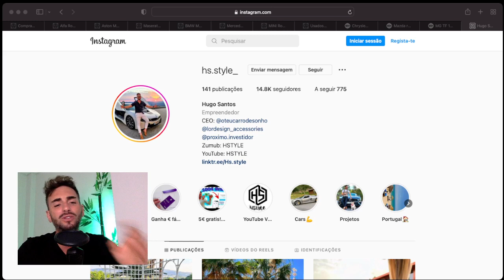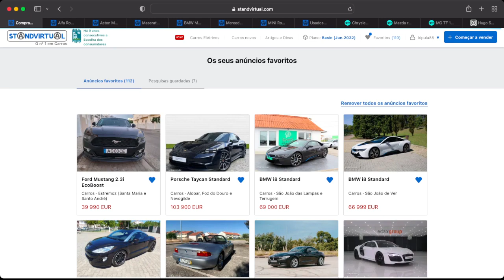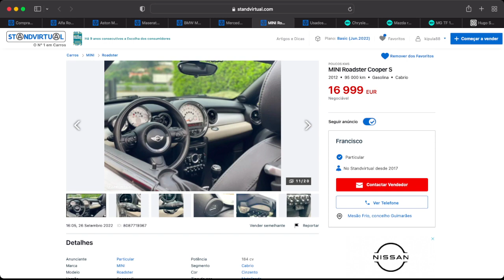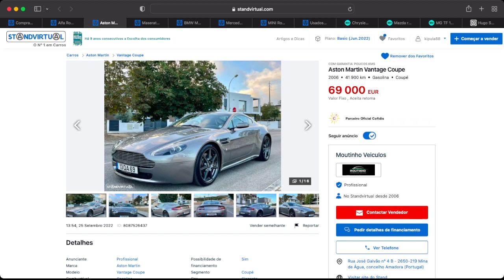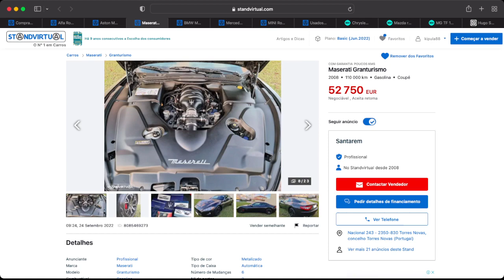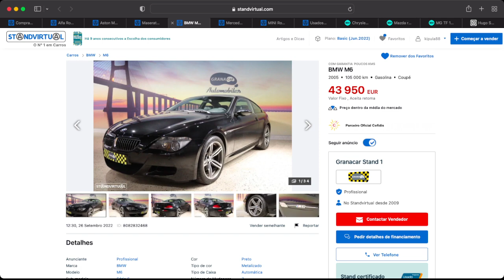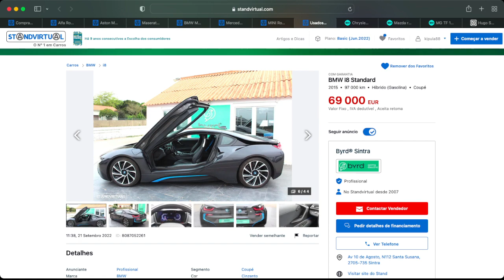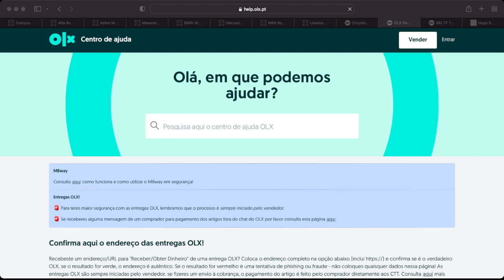CARROS INCRIVÉIS🔥QUE NINGUÉM COMPRA🤷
COMO GANHARES DINHEIRO EXTRA:

Cod: HSTYLE

-Crypto.com : Use o meu link de referência para se inscrever na Crypto.com e ambos receberemos $25 USD

CRESCEMOS JUNTOS👌